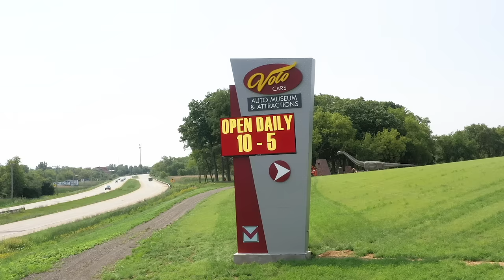Volo Museum, we're more than cars!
from dinosaurs to Duesenbergs.